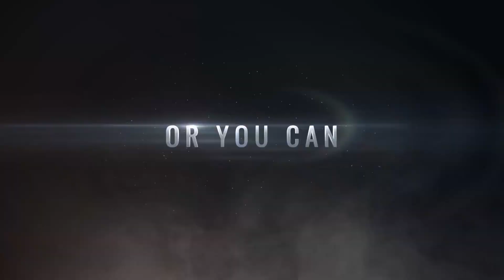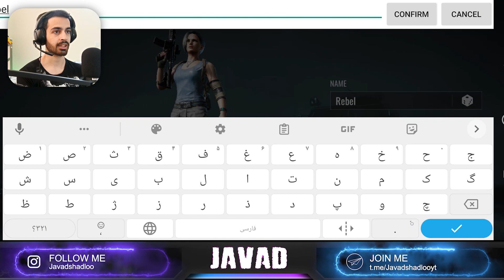گیم پلی و بررسی با گرافیک ترین بازی گوشی موبایل با لینک دانلود🔥🤯(ZOZ Final Hour)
برای دانلود این بازی خفن موبایل وارد کانال تلگرامی بشین
 توی این ویدیو قراره با همدیگه به نسخه الفا زاز موبایل بپردازیم
حتما ویدیو رو تا اخر تماشا کنین و نظرتون رو درباره این ویدیو برام کامنت کنیم و یادتون نره که دکمه لایک و سابسکرایپم بزنین و زنگوله کنارشم به صدا در بیارین
مرسی از همتون خلاق و پر انرژی باشین
😍سرور دیسکورد هم به تازگی درست کردم که اگه دوست داشتین میتونین عضوش بشین :
content creator:
راستی با کلیک روی لینک زیر هم میتونین منو حمایت کنین و هم میتونین از جدیدترین اخبار و اموزش های کالاف دیوتی موبایل
موضوعاتی که تو چنل من قرار میگیره رو میتونی این پایین ببینی:
بهترین بازی های موبایل 2022
بهترین بازی های اندروید 2022
بهترین بازی های موبایل
بهترین بازی های گوشی 2022
بهترین بازی های اندروید
بهترین بازی های گوشی
وارزون موبایل
اساسین موبایل
اساسین کرید موبایل
بهترین بازی های ایفون
بازی جدید اندروید
بازی جدید موبایل
بهترین بازی های آفلاین اندروید
بهترین بازی های آنلاین اندروید
پابجی موبایل
کالاف دیوتی موبایل
بازی اندروید
بازی موبایل
جی تی ای موبایل
zoz final hour
مکان مخفی آلکاتراز کالاف دیوتی موبایلcp رایگان کالاف دیوتی موبایل
اخبار سیزن کالاف دیوتی موبایل
گیم پلی
بهترین اسنایپر کالاف دیوتی موبایل